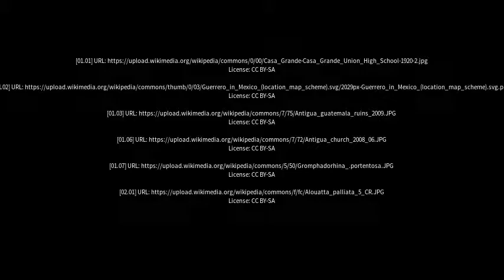Best places to visit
Best places to visit - Costa Sacate (Argentina) Best places to visit - Slideshows from all over the world - City trips, nature pictures, etc.